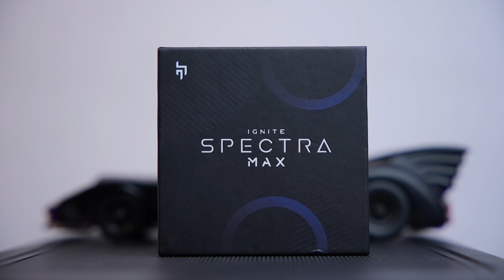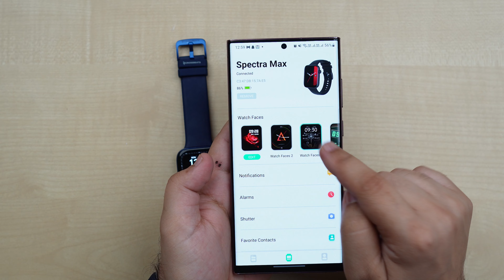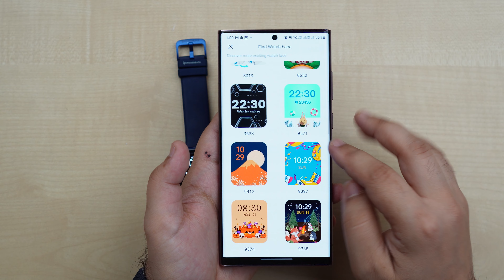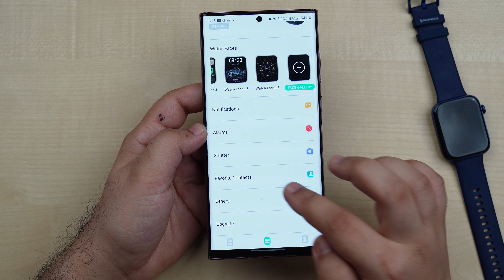Bluetooth Calling Smartwatch With AMOLED Display | Crossbeats Spectra Max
My Gears:-